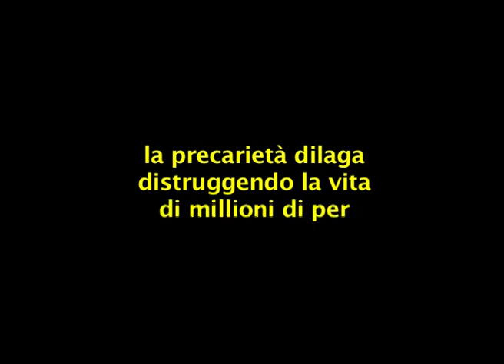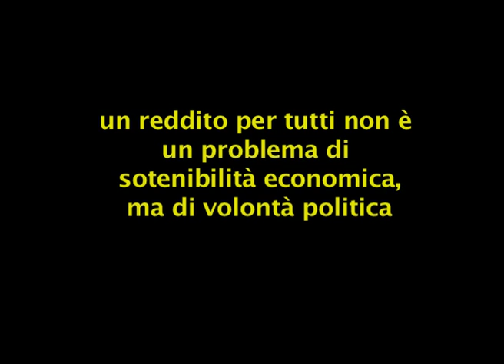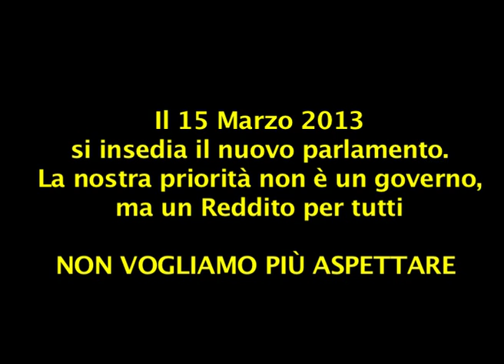anzituttoredditopertutti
Non abbiamo più tempo di aspettare. Vogliamo un reddito di base e incondizionato che ci dia la possibilità di rifiutare il ricatto della precarietà. Siamo millioni di precari, disoccupati, lavoratori autonomi, a progetto...una classe in divenire che non ha niente da perdere. LA NOSTRA PRIORITÀ NON È UN GOVERNO, MA UN REDDITO PER TUTTI